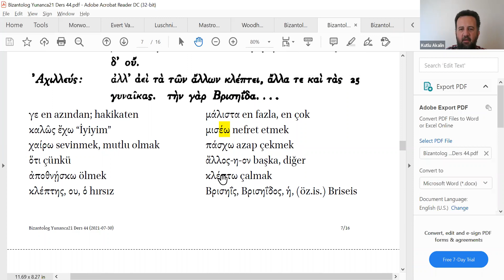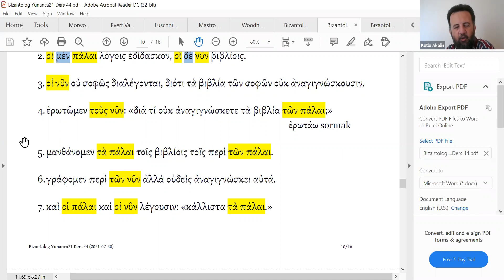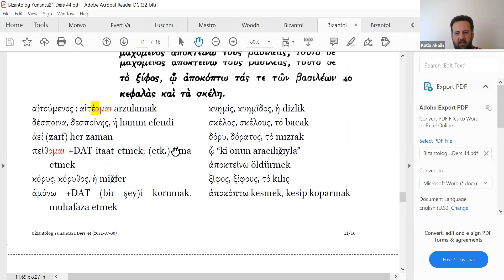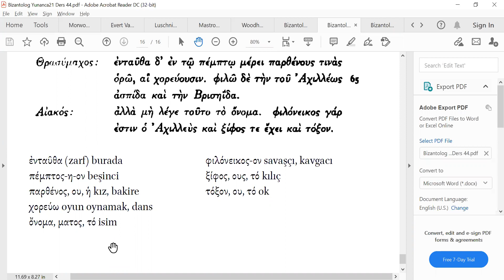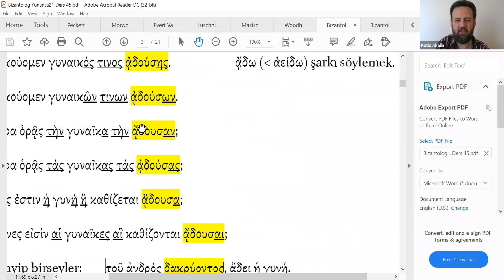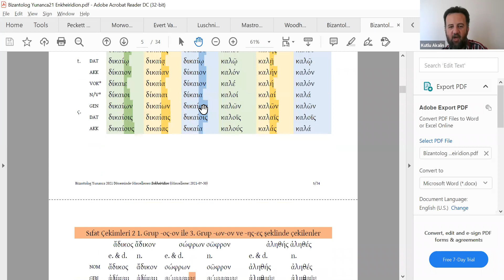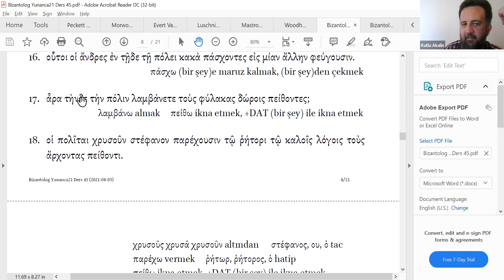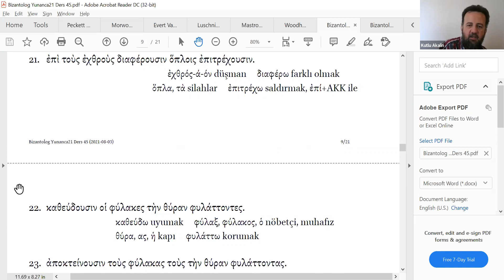45 Ders Bizantolog Klasik Yunanca Yaz Okulu - Dr. Kutlu Akalın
Bizantolog Klasik Yunanca Yaz Okulu 2021 derslerini Youtube kanalımız üzerinden takip edebilir, sorularınızı yorum olarak yazabilirsiniz. Ayrıca ders materyallerine aşağıdaki linkten ulaşabilirsiniz: